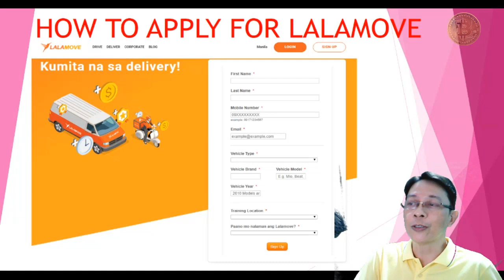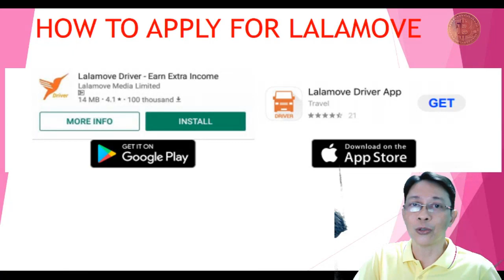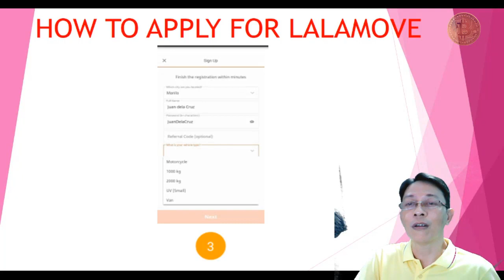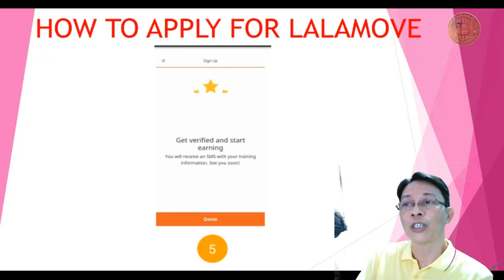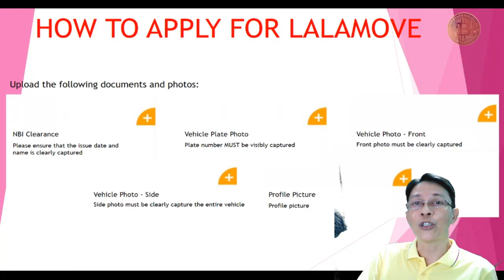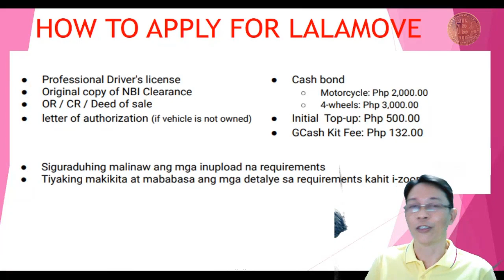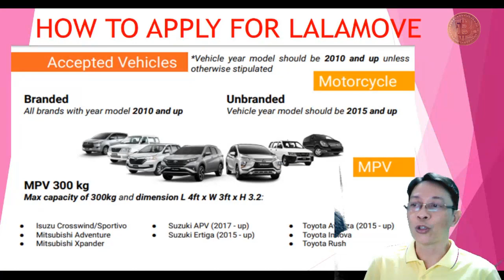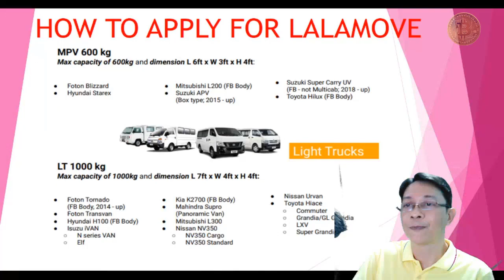LALAMOVE RIDER / DRIVER PARTNER Philippines | Application and Requirements 2019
How to apply for Lalamove Partner Driver Philippines? BTC Extreme explains how to signup in Lalamove as a Driver or a Partner Driver. What are the requirements to submit online and what type of vehicle that is approved by Lalamove.
Originally known as EasyVan, Lalamove was launched to satisfy a specific logistical need - van hiring. Started in Hong Kong in December 2013, Lalamove now operates in over 100 cities across Mainland China, South East Asia and India. Today, Lalamove unceasingly matches 15,000,000 registered customers with a pool of 2,000,000 drivers of vans, trucks and motorcycles.

The Lalamove way has revolutionised old van hiring call centres to being so streamlined, that customers and drivers match with each other within 12 seconds. Providing reliable and quick delivery for customers, Lalamove also optimises drivers fleet and route to maximise their earning potential.
Requirements for rider/driver partner:

Driver's license
NBI Clearance (bring hard copy to the office)
OR / CR / Deed of sale (with letter of authorization if vehicle is not owned)
Picture of vehicle (front, side, back)
-For truck (2000 kg): Photocopy of all requirements+PA
-For MPV (600 kg) and Trucks (1000 kg and 2000 kg): push cart is required

3. Orientation is required

Please make sure to attend to your chosen schedule

*Makati Office:
3rd Floor, 114 Herco Center, Benavidez St., Legazpi Village, Makati City
Motorcycles: Mondays - Fridays: 10am & 1pm;
UV Large (Vans & L300s):Mondays - Fridays:3pm;

*Muntinlupa City Office:
4rth Floor, Ayala Malls South Park,National Road, Brgy. Alabang Muntinlupa City.
Motorcycles: Mondays - Fridays: 11am and 1pm
UV : Mondays - Fridays: 4pm

*Cebu Office:
Unit 3-104, Ground floor, OIC3 - Oakridge Business Park,
Monday-Friday: 10AM, 1:30PM, 3:30PM

NOTE: Sedans are currently not accepted

Breakdown of payments:
Cash Bond (Motorcycle) - 2,000 php (plus load wallet of 500 and 130 GCASH kit)
Cash Bond (UV) - 3,000 php (plus load wallet of 500 and 130 GCASH kit)
Load Wallet - 500 php
GCASH Kit - 130 php
Lalabag (optional for MC riders) - 200 php monthly rental fee

You have the option to make a partial payment of 1,130php (Cash Bond 500 + Load Wallet 500 php + GCASH Kit - 130), remaining balance will be deducted on our wallet

1. Download the Lalamove Apps on your device

LALAMOVE Standard Rates (with allowed Weight/size limit) and Additional Charges

INCASE MAY CONCERN, REPORT, COMPLAIN or need ng ASSISTANCE:
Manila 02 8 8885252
Cebu 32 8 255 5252
Weekdays: 9AM to 10PM
Weekends and Public Holiday: 9AM to 6PM

00:00 Intro Paano Mag Apply sa Lalamove
00:35 Lalamove Website How to Register
04:20 Requirements for Lalamove Application
06:40 Mga Accepted Vehicles sa Lalamove
09:55 Lalamove Offices

All opinions in this video are my own and my intellectual property. If you believe material has been used in an unauthorized manner, please contact the channel owner.